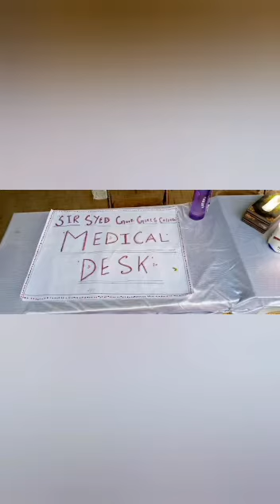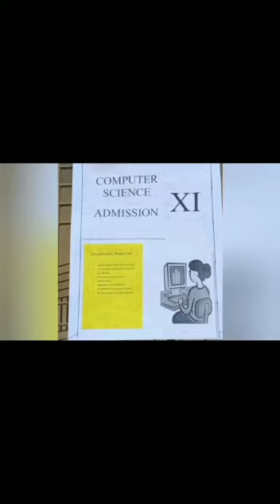October 25, 2020